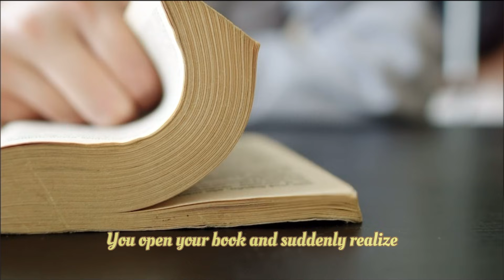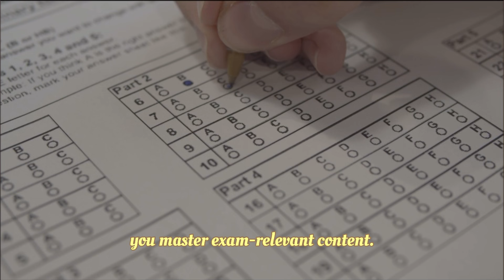Before they destroy your NEET preparation.📚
🎯 Why pay ₹199/month for brain rot… when ₹99 can make you a topper?
You spend ₹199 every month on Netflix — for entertainment that fades.
But just ₹99 once gives you lifetime access to the best-curated NEET/JEE  chapterwise Master Notes that actually build your future.
Stop scrolling. Start scoring. 💪📚

Backlogs are the biggest fear of every NEET aspirant — but trust me, you can fix them.
In this video, I’ll show you how to cover your backlogs without stress or burnout using a simple 3-step system I personally used.

📘 Get my free Physics & Chemistry Master Notes here → check the link in my Instagram bio.
🎯 Follow for more NEET productivity & motivation.

Join my WhatsApp Channel for:
🔹 Daily Q&A
🔹 Memory hacks & mnemonics
🕗 8 AM – Question | 🕕 6 PM – Answer

0:00 - intro
0:20 - problems faced by students
0:51 - Mindset you need
1:07 - Step 1: Prioritize, Don’t Randomize
1:26 - Step 2: Divide Your Day
1:42 - Step 3: Active Recall + PYQs
2:08 - extra hack-1.Pomodoro❌Ultradian sprints✅
2:28 - 2. Weekly backlog hour
2:33 - 3. Don’t chase 100%
2:40 - advice
2:53- Today’s task for you
2:57 - outro